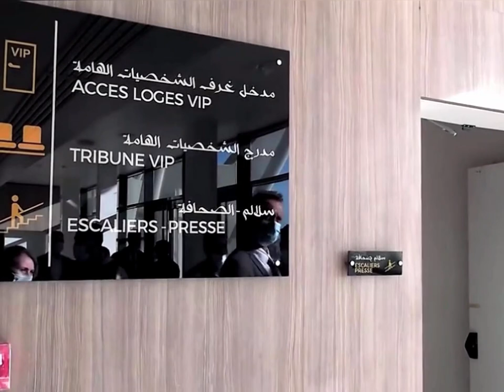👈شوف ملعب وهران هذا الأسبوع👈 الذي اختير ضمن احسن عشرة ملاعب بنيت في العالم في 2021 💪ORAN STADIUM